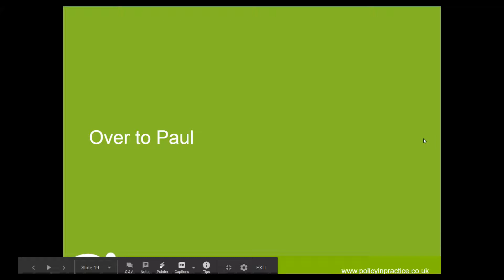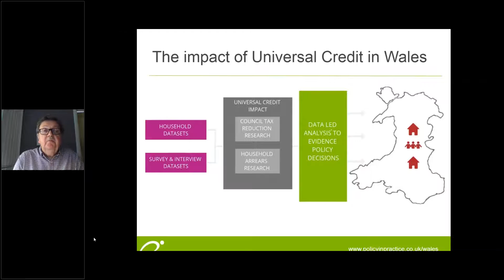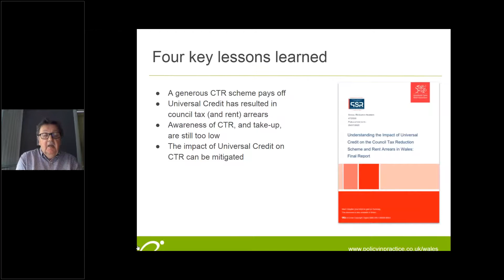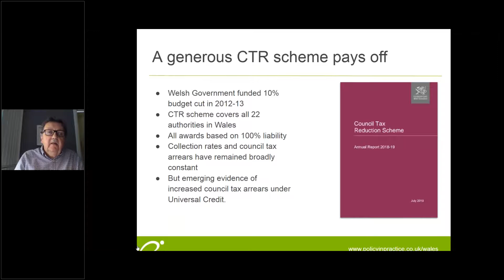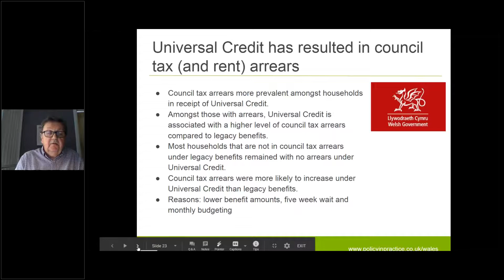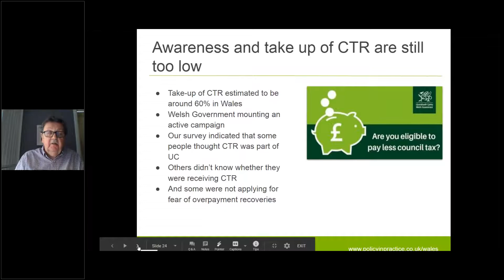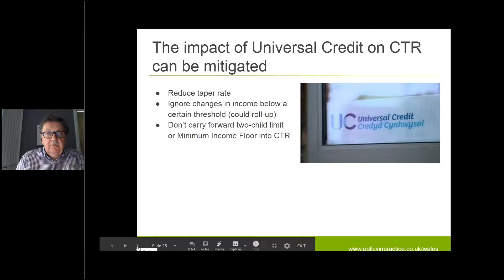Data analysis on the impact of Universal Credit on people living in Wales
In this webinar extract Paul Howarth, Policy Consultant for Policy in Practice, presented some key insights from our analysis on Understanding the Impact of Universal Credit on the Council Tax Reduction Scheme and Rent Arrears in Wales.

Listen back to hear new analysis for the Welsh Government on the impact of Universal Credit on rent and council tax arrears

Listen back to all Policy in Practice on demand webinars